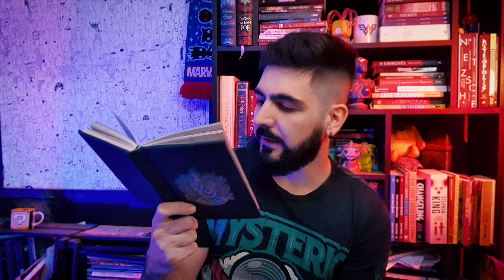RESPONDENDO INSCRITOS e SEGUIDORES #3: Top 3 Vídeos, Haters, Letra Feia, Maior Livro e Mais!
Qual meu top 3 filmes de terror e qual o stop motion que eu mais gosto? Battison convenceu? Qual o limite de uma crítica de cinema?

Essas foram só algumas das perguntas que respondi nesse vídeo! Novamente muito obrigado a quem tem mandado perguntas e participado. Faltaram algumas que ficarão pro mês que vem!

Mas todo último domingo do mês teremos esse quadro e estou abrindo a caixinha de perguntas no insta do projeto! Me segue la, formula sua pergunta e participa do quadro também.

Tá sendo muito bacana fazer esse tipo de vídeo, é bem bacana poder falar sobre essas coisas com vocês!

Bora ai pro vídeo, então?

Mais dicas de filmes, séries, livros e HQs?